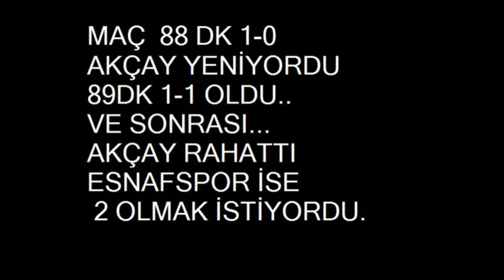ESNAFSPOR AKÇAYSPOR MAÇIN SON ANLAR